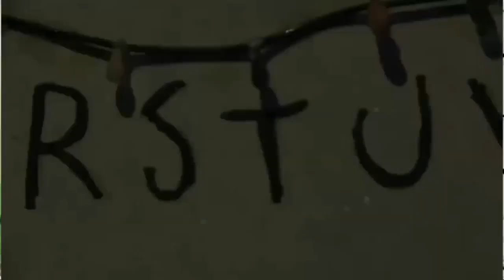VIVIANNE TISCAREÑO fypviral charla HUY QUE MIEDO TE